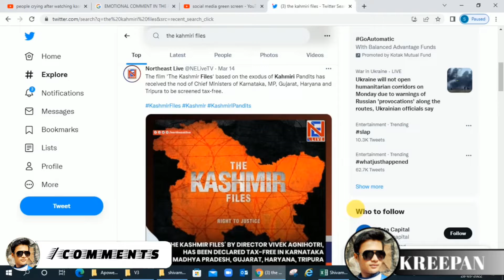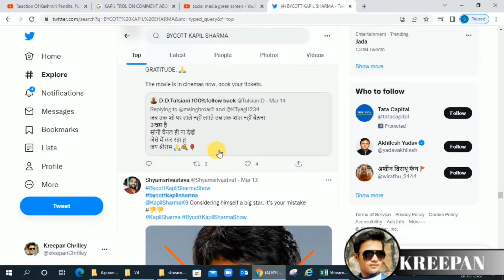Inside Facts |जिन वजहों से The Kashmir Files ने तोड़े सारे Records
ये फिल्म 13 दिनों में एसा जादुई प्रदर्शन करेगी, इसकी उम्मीद किसी को भी नहीं थी…. इस फिल्म ने जो कमाल किया….बॉक्स ऑफिस पर पानी पिला दिया…
Vivek Agnihotri's film 'The Kashmir Files' crossed the 200 crore mark. No one expected this film to do such a magical performance in 13 days. Neither the makers of the film, nor the actors nor the audience. But the amazing thing that this film did is a subject worth researching. The film, which earned 3.5 crores at the box office on the first day, can go beyond 100, this imagination also seemed childish, but it did it.
Made in a budget of only 15 crores, 'The Kashmir Files' gave water to big films at the box office. If we look at the journey of this film from the beginning till now, then five main reasons for its success will be seen.
इस वीडियो में पांच ऐसे कारण जानेंगे जो बिना प्रमोशन के the kashmir files ने बॉक्स ऑफिस के सारे रिकॉर्ड कैसे तोड़ दिए और यकीन  विवेक अग्निहोत्री की फिल्म में दिखाए गए सच्चाई को प्रमोट करवाने में यदि किसी का हाथ है तो वो हम और आप है…
द कश्मीर फाइल्स : फिल्म का रियल घटनाओं पर आधारित होना The Kashmir Files: Film to be based on real events
द कश्मीर फाइल्स : द कश्मीर फाइल्स को मिला विवादों का सहारा The Kashmir Files: The Kashmir Files got support for the disputes
द कश्मीर फाइल्स : पॉलिटिकल सपोर्ट The Kashmir Files: Political Support
द कश्मीर फाइल्स : वर्ड ऑफ़ माउथ पब्लिसिटी The Kashmir Files: Word of Mouth Publicity
द कश्मीर फाइल्स : सेलेब्स सपोर्ट The Kashmir Files: Celebs Support
हर तरफ एक ही शोर शहीदों के बलिदान का बदला | Black Day For India 14th Feb’19 | Pulwama Attack 2019
LOC और LAC में क्या अंतर है ? || What is LOC and What is LAC? Difference Between LOC and LAC
Kreepan Chrilley from
Bihar (Gurmia)